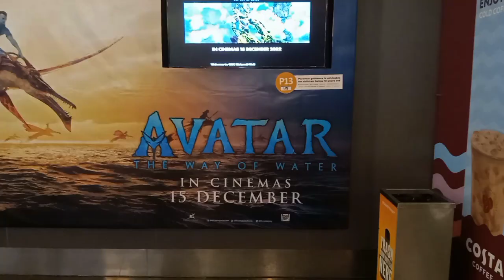FAMILY OUTING ON NEW YEAR'S DAY